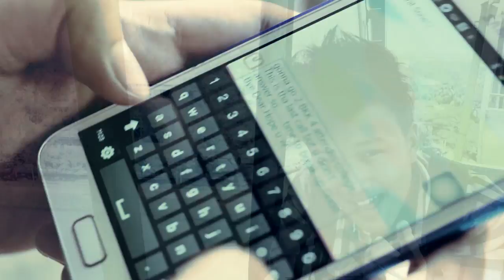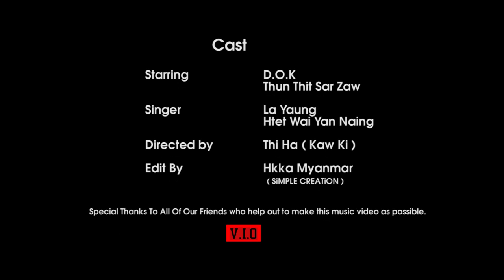The End La Yaung , Htet Wai Yan Naing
Performed by - D.O.K, La Yaung , Thun Thit Sar Zaw
Directed by- Thi Ha (Kaw Ki )
Camera - Thi Ha (Kaw Ki ), Thiha (Dyno)
Edit by - Hkka Myanmar (SiMPLE CREATiON)